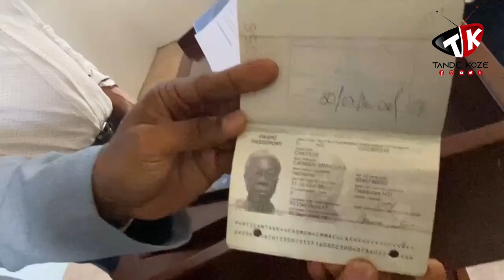Sezisman! Youry Latortue vin ak prèv pou l demanti rapò ULCC a e l fè konnen fèm li an pa dwe ONA .